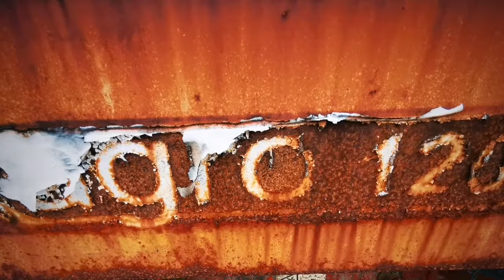ROSTLÖRDAG i mars 2021 (Blekinge) - Huawei p30 PRO (HAMMOCK EDIT)